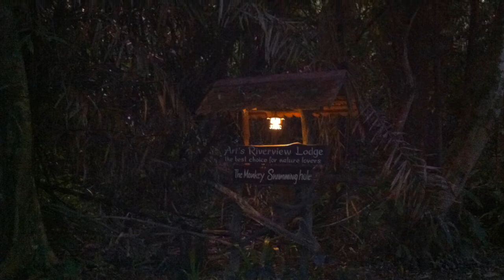Thailand Koh tao 5/5 2010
Thailand bangkok Khao Sok National Park Koh Phangan koh tao iphone4 imovie tourism